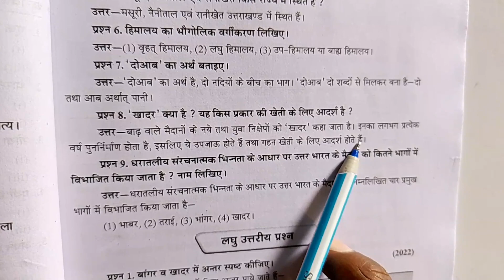'खादर' क्या है ? यह किस प्रकार की खेती के लिए आदर्श है।। कक्षा 9 सामाजिक विज्ञान 2024 इंपोर्टेंट